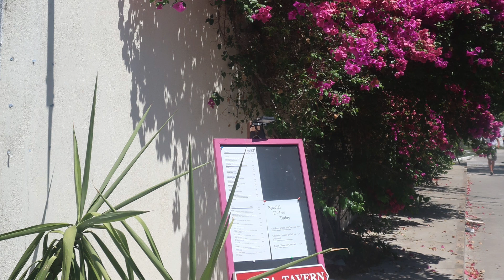Skopelos Island & Mamma Mia church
During our trip to Skiathos we went for a 24 hour visit to Skopelos by speedboat. We started by taking the boat from Skiathos to Glossa and went for a visit to the Mamma Mia church. After we stayed for a night in Skopelos Town and travelled back to Skiathos the day after.

A nice way to experience two islands during one vacation.
We felt that Skopelos was a lot quieter than its neighbor island, and a lot greener. One day we will for sure explore more of what Skopelos have to offer!